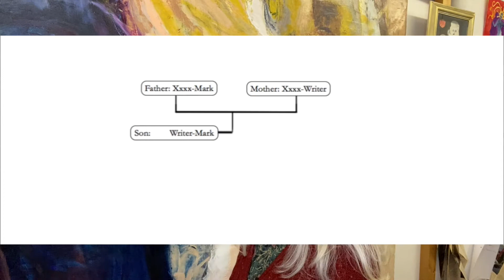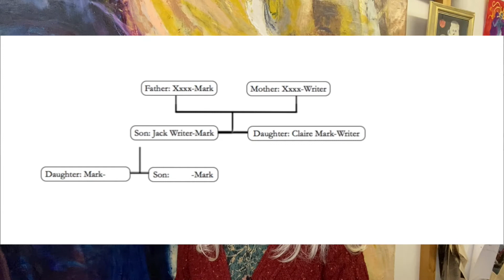Should women have surnames? (Pt.3/4) – Stories From The Art Room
I would like to share with you the power in family names, especially where it impacts on women.
I’ve split this episode into four bite sized parts:
Beginning with how my surname has effected me.
Part 2, will be a short history on when surnames  introduced.
Part 3 is where we might be going with how we label and fix our identity.
And Part 4 is on my concerns on the future usage of DNA .

/ / / Copyright / / /

This channel and I do not claim any right over the above-referenced resources e.g. graphics, images and songs as used in this video.

All other work is original and Copyright of Helen Welton/Stories From The Art Room. Any illegal reproduction of this content in any form will result in immediate action against the person concerned.